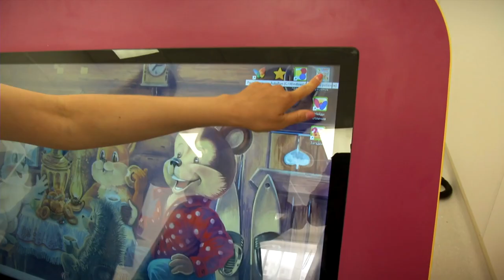В Твери открыли еще один детский сад